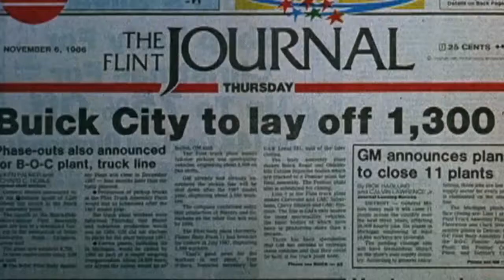Capitalism EP3 - Ricardo and Malthus, did you say freedom? scene 1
A clip from part 3 of the documentary series I edited